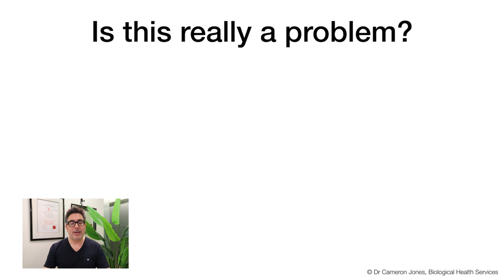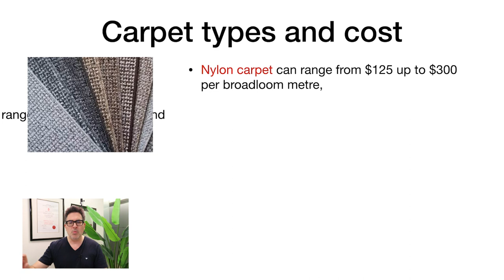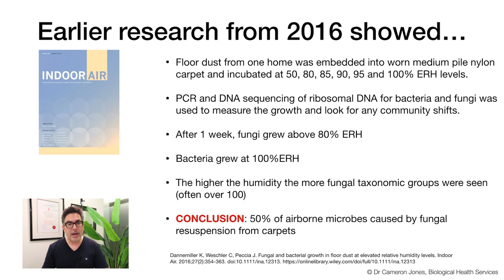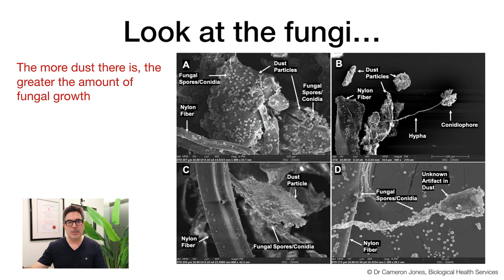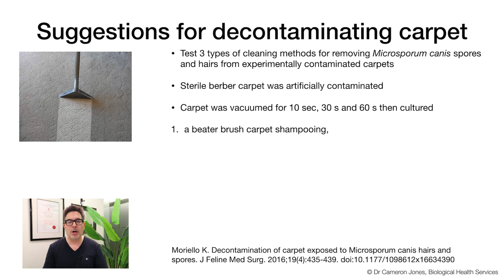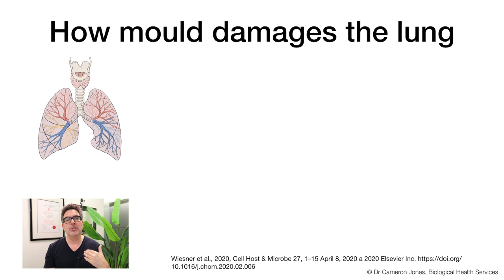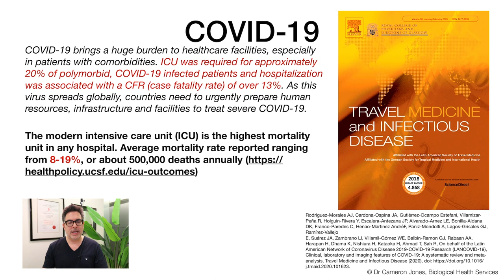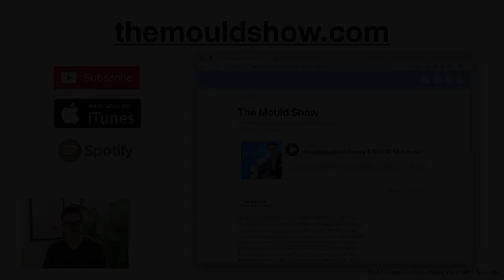Fungal Growth in Carpets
On this week's livestream I'm going to cover the topic of microbial contamination in carpet.  In Australia, with over 17% of insurance claims being water-related, the probability of your carpet being water-damaged and mould-affected is high.  Now, consider the context that asthma costs the community billions of dollars every year and that approx. 35% of asthma cases are caused by mould and dampness (tune in for these references!). You should be aware that there are 3 main types of carpets: nylon, wool and polypropylene. Which one is better or worse for your respiratory health?  What does dust do to the ability of your carpet to induce asthma?  What does the amount of humidity do?  These are some of the key questions we're going to answer in today's livestream. Once you know which carpet, which humidity and what other factors impact on your carpet cleanliness, I'm then going to discuss which cleaning methods are best for removing these microbial contaminants.

As part of the weekly 'Breaking News' segment, there a fascinating new paper that's come out that explains how mould damages the lung.  This paper provides fundamental evidence in support of the reasons that even low levels of mould can cause harm top people. We're also going to review 2 papers that have come out about the COVID-19 pandemic.  The first is a review of what we know of the medical journey for some of the first virus infected patients in China.  This information showed that severe pulmonary disease is the #1 reason for admission to the intensive care unit (ICU).  Viral infections (and before COVID-19) became the central worry on all our minds, the risk from severe influenza pneumonia resulting in acute respiratory distress syndrome (ARDS) may in fact be made worse by Aspergillus infections. The relationship of co-infections with other pathogens like bacteria and fungi cannot be underestimated with COVID-19.

REFERENCES:

Dannemiller K, Weschler C, Peccia J. Fungal and bacterial growth in floor dust at elevated relative humidity levels. Indoor Air. 2016;27(2):354-363. doi:10.1111/ina.12313.

Nastasi N, Haines S, Xu L et al. Morphology and quantification of fungal growth in residential dust and carpets. Build Environ. 2020;174:106774. doi:10.1016/j.buildenv.2020.106774

Wiesner D, Merkhofer R, Ober C et al. Club Cell TRPV4 Serves as a Damage Sensor Driving Lung Allergic Inflammation. Cell Host Microbe. 2020. doi:10.1016/j.chom.2020.02.006

Moriello K. Decontamination of carpet exposed to Microsporum canis hairs and spores. J Feline Med Surg. 2016;19(4):435-439. doi:10.1177/1098612x16634390

Tursynbek Nurmagambetov, Robin Kuwahara, Paul Garbe. The Economic Burden of Asthma in the United States, 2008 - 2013. Annals of the American Thoracic Society, 2018; DOI: 10.1513/AnnalsATS.201703-259OC

The National Asthma Council Australia. Nationalasthma.org.au. Published 2020. Accessed March 18, 2020.

Klepeis, N., Nelson, W., Ott, W., Robinson, J., Tsang, A., Switzer, P., et al. (2001). The National Human Activity Pattern Survey (NHAPS): A resource for assessing exposure to environmental pollutants. Journal of Exposure Analysis and Environmental Epidemiology, 11(3). LBNL Report #: LBNL-47713.

Bruce P. Lanphear, Robert S. Kahn, Omer Berger, Peggy Auinger, Steven M. Bortnick and Ramzi W. Nahhas. Contribution of Residential Exposures to Asthma in US Children and Adolescents. Pediatrics June 2001, 107 (6) e98; DOI

Mudarri D. Valuing the Economic Costs of Allergic Rhinitis, Acute Bronchitis, and Asthma from Exposure to Indoor Dampness and Mold in the US. J Environ Public Health. 2016;2016:1-12. doi:10.1155/2016/2386596

Rodriguez-Morales AJ, Cardona-Ospina JA, Gutiérrez-Ocampo Estefaní, Villamizar-Peña R, Holguin-Rivera Y, Escalera-Antezana JP, Alvarado-Arnez LE, Bonilla-Aldana DK, Franco-Paredes C, Henao-Martinez AndréF, Paniz-Mondolfi A, Lagos-Grisales GJ, Ramírez-Vallejo
E, Suárez JA, Zambrano LI, Villamil-Gómez WE, Balbin-Ramon GJ, Rabaan AA, Harapan H, Dhama K, Nishiura H, Kataoka H, Ahmad T, Sah R, On behalf of the Latin American Network of Coronavirus Disease 2019-COVID-19 Research (LANCOVID-19), Clinical, laboratory and imaging features of COVID-19: A systematic review and meta-analysis, Travel Medicine and Infectious Disease (2020), doi